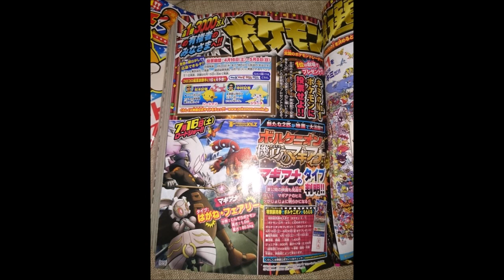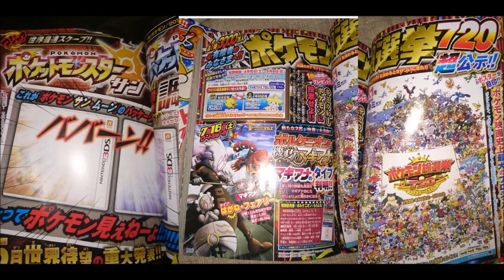Corocoro leak CALM DOWN!